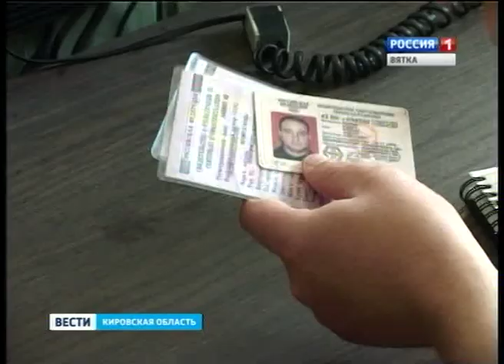Тахографы (ГТРК Вятка)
С 1 июля кировские автоинспекторы начали штрафовать водителей грузовиков, в которых не установлены тахографы.